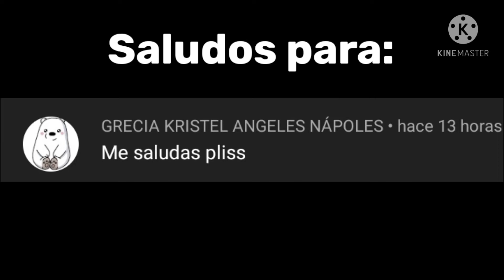Kion x Fuli Un amor verdadero #31 🐾🐾